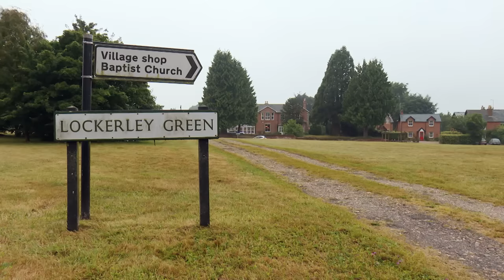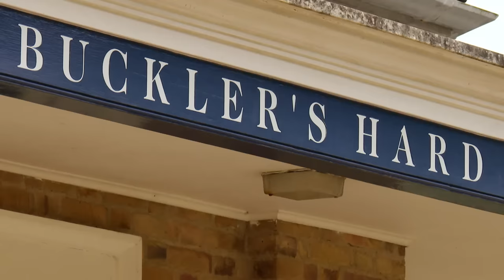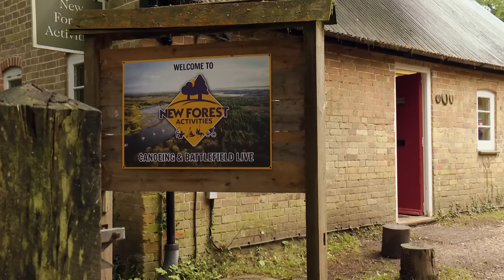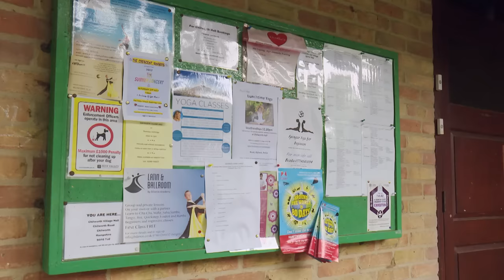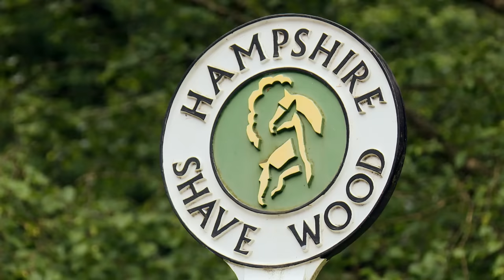Escape to the Country Season 18 Episode 67: Hampshire (2017) | FULL EPISODE